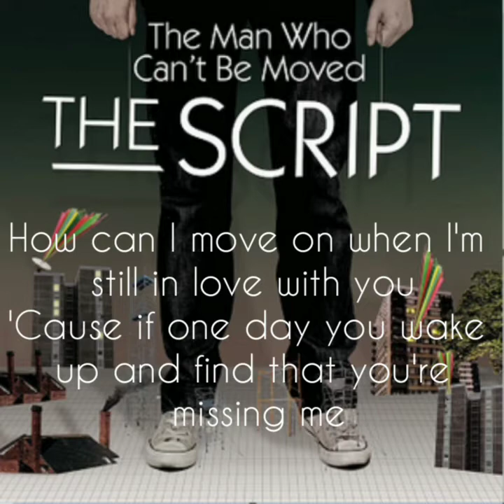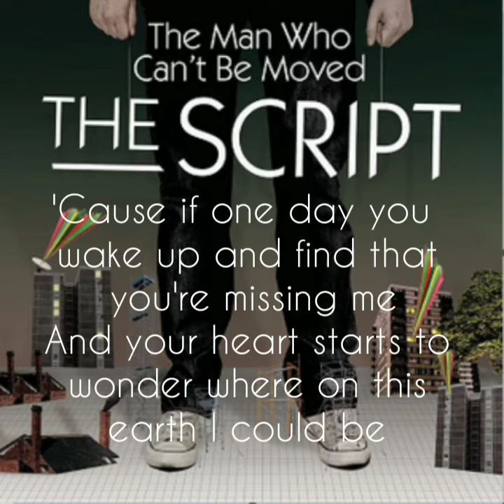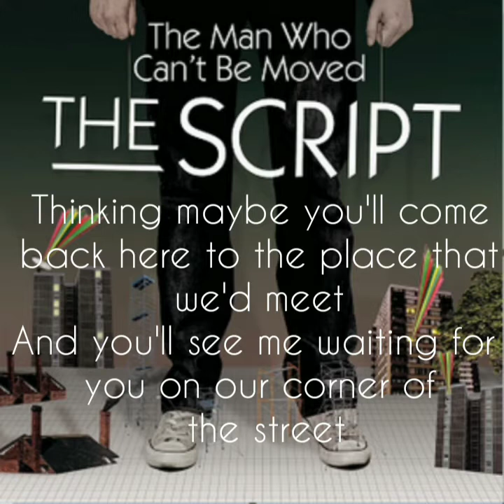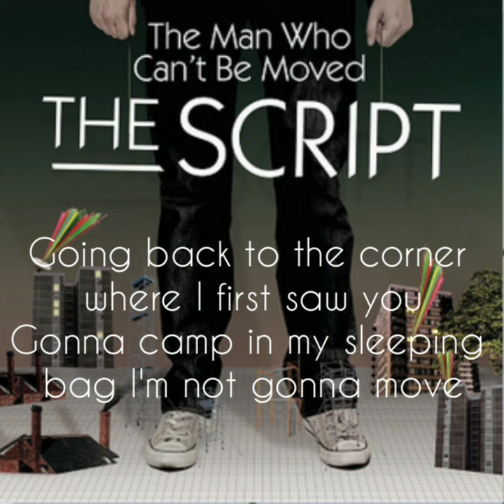THE MAN WHO CAN'T BE MOVED - THE SCRIPT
"The Man Who Can't Be Moved" is the second single from Irish band The Script from their debut album The Script. The song was released on 25 July 2008. The song was used heavily in the CBS show Ghost Whisperer during its fourth season. This song served as their radio promotional single in the United States, gaining airplay on multiple radio stations. On 8 June 2009, the song was released as the second official single in the United States. The song was chosen as one of the soundtracks for the 2009 Victoria's Secret Fashion Show. This song has been covered by the American a cappella group Straight No Chaser.